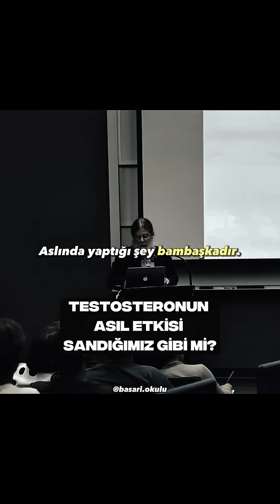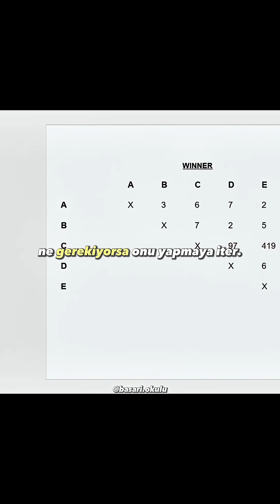Testosteron bir yön değil, bir büyüteçtir. Asıl tehlike, bizim neyi yücelttiğimizdir.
Eğer bir grup Budist rahibe testosteron verseniz, dünyayı iyilikle sararlardı.
Çünkü testosteron bir yön değil, bir büyüteçtir.
Asıl tehlike, biz neyi yüceltiyoruz?
Günümüzün en başarılı profesörlerinden Robert Sapolsky harika bir anlatım sunuyor.